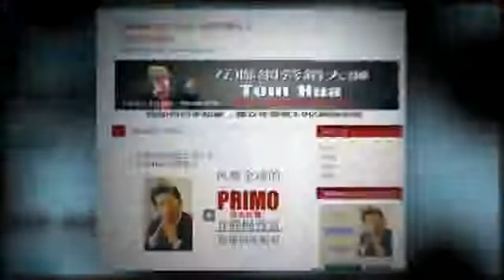电子商务宝盒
Tom Hua是全球互联网营销行业的真正开拓者之一，在互联网营销中，有着丰富的经验积累，几乎人人都知道他的名字。

他的电子商务宝盒，给千千万万的学员带来了财富。今天你所知道的互联网营销成功人士，大部分都是Tom Hua的学生，或者是他学生的学生。他们还给这套课程起了个很美妙的名字“网赚机器”，这套课程分析了互联网的强大力量和无限商机，分享每一位网赚达人的宝贵经验，里面不仅有240多套电子书，和网站建设服务，还有提升网站人气的途径和方法，其中“病毒式营销”是TOMHUA老师成功的独家秘诀。即使你没有产品，没有网站，没有人气，那都没关系，电子商务宝盒会给你带来这一切!

每年5千亿美元的互联网营销市场，你也想在其中分一杯羹吗？哪怕是千万分之一，那也是一笔很大的利润啦？那就赶快入门，电子商务宝盒会给你带来美妙的成功体验！